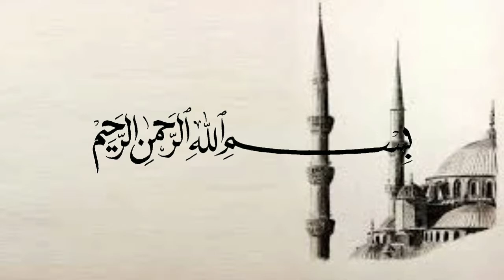Dari Tiada Jadi Serba Ada - Habib Novel Alaydrus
(Tag & Share Ke Sahabat Hijrah Tersayangmu ^^)